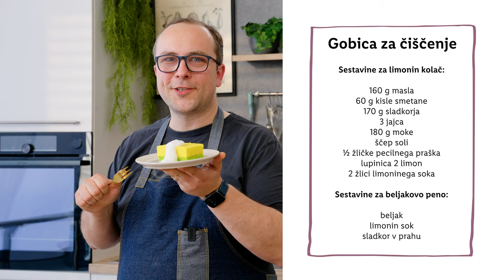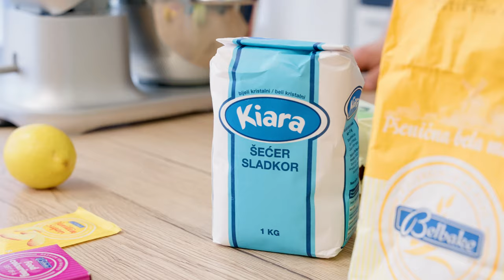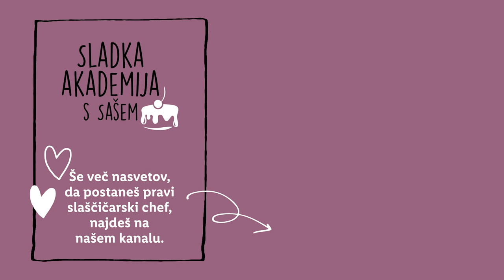Sladka akademija s Sašem: Gobica za čiščenje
Ne, Sašo ni pričel snemati oglasov za izdelke, ampak je pripravil odlično idejo za sladko šalo. 😂 Če še ne veš, kako bi se danes pošalil/a s prijatelji, si moraš nujno ogledati ta video! 😜 V komentarju pa nam zaupaj svojo najbolj izvirno prvoaprilsko šalo. 👇

SESTAVINE:
Sestavine za limonin kolač:
- 160 g masla
- 60 g kisle smetane
- 170 g sladkorja
- 3 jajca
- 180 g moke
- ščep soli
- ½ žličke pecilnega praška
- lupinica 2 limon
- 2 žlici limoninega soka

Sestavine za beljakovo peno:
- beljak
- limonin sok
- sladkor v prahu

POSTOPEK:
Pečico segrejemo na 160 °C in pripravimo dva kvadratna ali pravokotna pekača (18-20 cm), ki ju premažemo z maslom in prekrijemo dno s papirjem za peko.
V skledo mešalnika stresemo maslo sobne temperature in ga stepamo 2-3 minute.
Dodamo kislo smetano in stepamo minuto.
Dodamo sladkor in stepamo 2-3 minuti.
K masleni masi postopoma vmešamo jajca sobne temperature. Ko dodamo zadnje jajce se lahko masa sesiri, vendar se bo popravila, ko vmešamo suhe sestavine.
Dodamo moko, sol, pecilni prašek, limonino lupinico in limonin sok. Mešamo toliko časa, da se sestavine povežejo v enotno biskvitno maso.
Tretjino biskvita prelijemo v čisto skledo in mu dodamo zeleno jedilno barvilo. Količina barvila je odvisna od njegove jakosti. Začnemo z noževo konico in postopoma stopnjujemo.
 Dobro premešamo, da dobimo zeleno obarvan biskvit. Vlijemo ga v en pripravljen pekač in ga enakomerno razmažemo.
V preostali biskvit vmešamo rumeno jedilno barvilo in dobro premešamo. Rumeno biskvitno maso vlijemo v drugi pekač in jo enakomerno zravnamo.
Oba pekača skupaj postavimo v ogreto pečico. Biskvita pečemo na sredini brez ventilacije.
Zeleni biskvit pečemo 15 minut, rumeni biskvit pa 20 minut. Pečenost preverimo z zabodom zobotrebca v sredino biskvita in po potrebi podaljšamo peko.
Pečene biskvite ohladimo.
Zelenemu in rumenemu biskvitu z žagastim nožem odrežemo vrhnjo plast (skorjico). Tako bomo dobili skuštrano teksturo gobice.

Rumeni biskvit na tanko premažemo s segreto marelično marmelado nato nanj položimo zeleni biskvit.
Sedaj si začrtamo velikost gobic (6 x 9 cm) in zarežemo po označeni poti. Dobili bomo 4 enako velike gobice in nekaj ostankov, ki jih shranimo za grizljanje.
Robove posameznih gobic zravnamo z žagastim nožem.
Tik pred postrežbo v manjši skodelici z metlico penasto stepemo beljak skupaj s sladkorjem v prahu in limoninim sokom.
Čez gobico prelijemo penast limonin beljak.

0:00 Uvod
0:41 Sestavine
0:54 Biskvit
3:32 Barvanje biskvita
5:53 Peka
6:11 'Izdelava' gobice za čiščenje
8:15 Izdelava 'detergenta'
9:23 Končana sladica
9:33 End screen